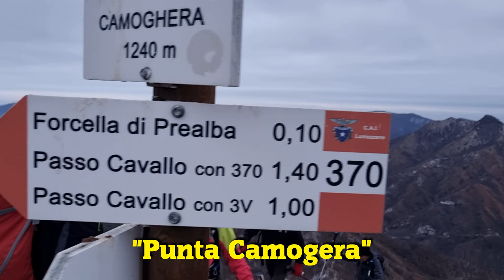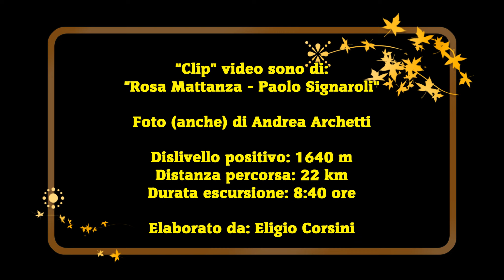Sentiero 3V - PASSO del CAVALLO - PASSO TERMINE (14 dicembre 2022)